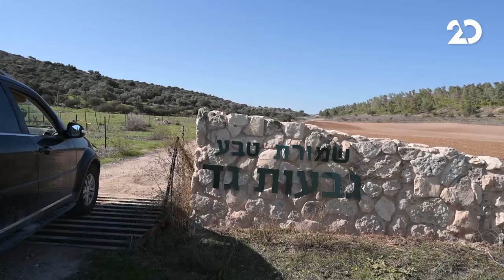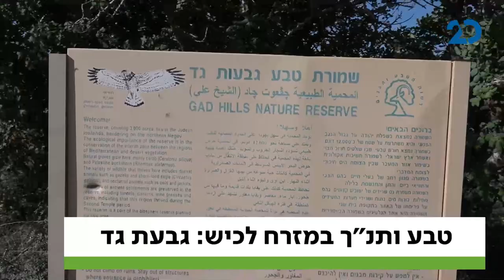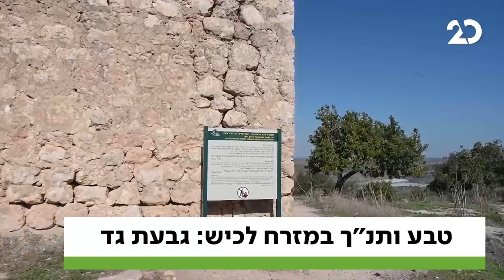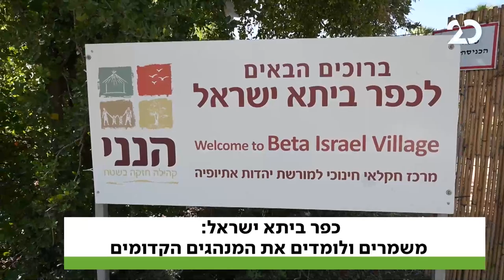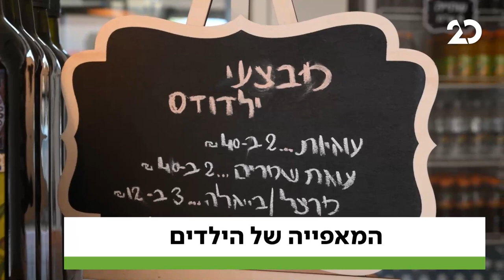קול העם: תיירות עם רעות אודם | 19.11.2020 | התכנית המלאה